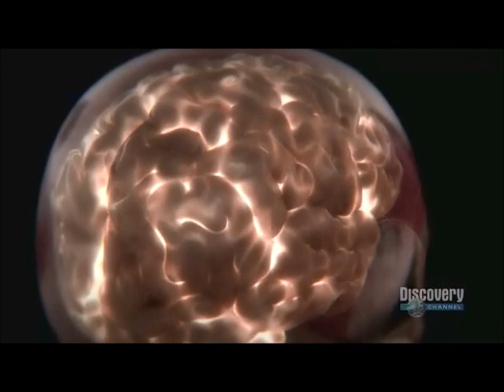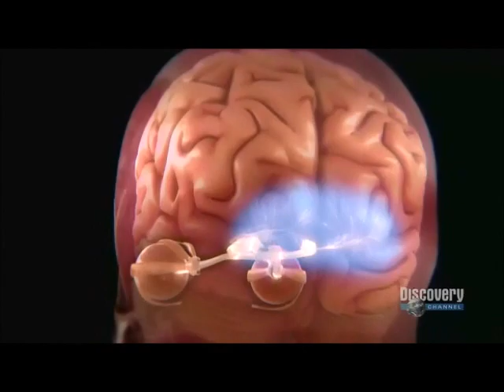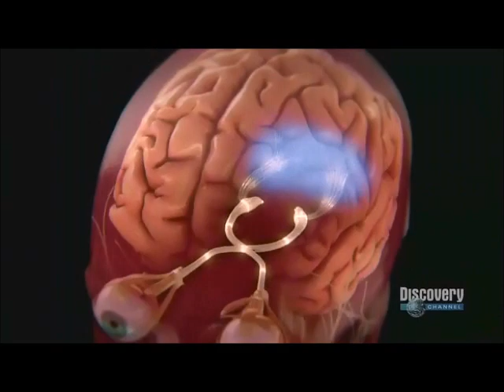Explaining Optical Illusions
Nice examples of optical Illusions and explanation, Ames room, awareness test, and more...